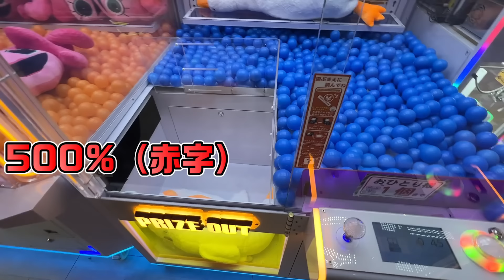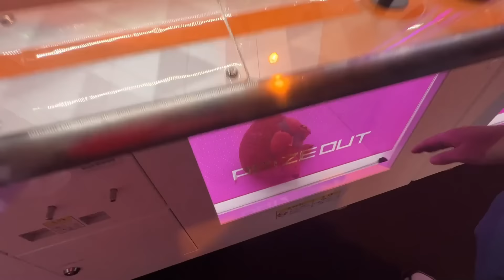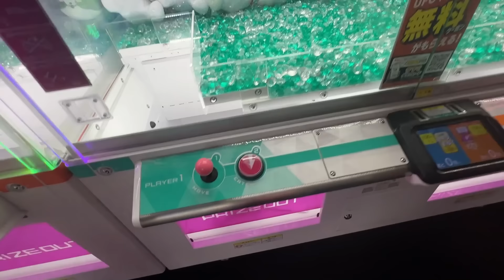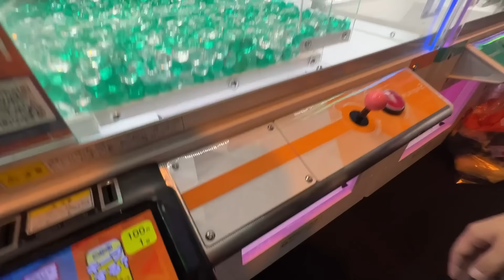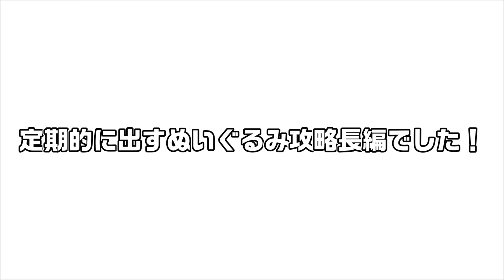【明日使える】知ってるだけで得するぬいぐるみの攻略法を特別に教えます！！！【クレーンゲーム】ぬいぐるみまとめ動画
都道府県別クレーンゲームシリーズ【47都道府県目指してます！】（各県がどこの地方かあやふやです）
【北海道】